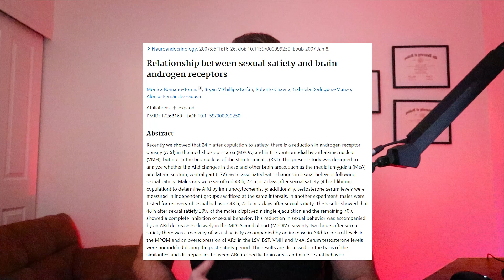Semen Retention Resets Androgen Receptors in 72 Hours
How Ejaculation Lowers Androgen Receptor Density, Sensitivity, and Testosterone Efficiency for 72 Hours | Androgen Receptor Upregulation, Semen Retention Benefits, NoFap, Masculine Energy

If you’re a driven man—executive, athlete, entrepreneur—you need to understand how ejaculation directly impacts your androgen receptor density, androgen receptor sensitivity, and testosterone utilization. Research shows that after orgasm, androgen receptors in the medial preoptic area (MPOA) and ventromedial hypothalamic nucleus (VMH) downregulate for up to 72 hours—reducing your body's ability to harness testosterone for energy, performance, and masculine drive. Strategic practice of seed retention can unlock the benefits of semen retention to optimize your androgen receptors.

This video breaks down:
✅ How to increase androgen receptors for peak performance
✅ Androgen receptor upregulation strategies for testosterone optimization
✅ The science behind semen retention benefits and NoFap success
✅ Why androgen receptors + testosterone matter more than T levels alone
✅ How masculine energy is amplified by semen retention motivation practices

We’ll cover the Romano-Torres et al. (2007) study on androgen receptor density reduction post-ejaculation, and I’ll reveal how to hack your androgen receptor sensitivity to optimize testosterone performance.

Stay dialed in until the end, where I’ll share the Executive Gains Method—my elite system for high-level men to optimize hormones, master their physiology, and unlock their full masculine potential.

Chapters:
00:00 – Why You Feel Weak & Foggy After Ejaculation
00:35 – The Testosterone Lie Nobody Talks About
01:18 – Hidden Truth: What Androgen Receptors Really Do
02:12 – The 72-Hour Performance Crash (Romano-Torres Study)
03:00 – How Your Brain Shuts Down Testosterone Efficiency
04:09 – The Retention Edge: Winning Without Ejaculation
05:33 – Circulating Sexual Energy: Master this High-Level Skill
06:47 – When Abstinence Boosts Testosterone 145%
08:09 – Mastering the Window: Timing Your Retention for Peak Events
09:30 – Real Power: AR's, Testosterone, and Full Male Potential
10:01 – Unlocking Peak Performance with the Executive Gains Method